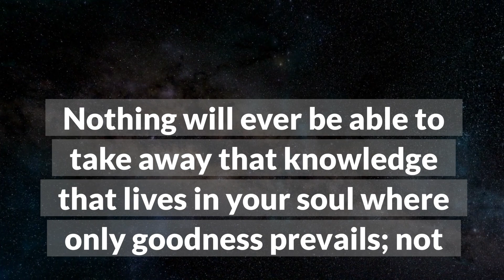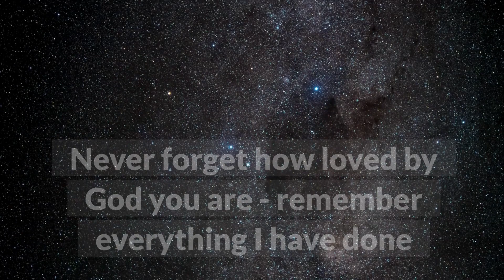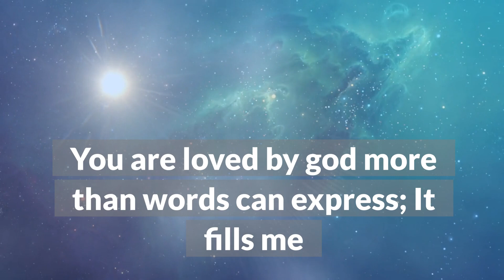God Has An Important Message About Your Future 🙏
God has a message for you. It's a sign If You see this its for you The Secret

Archangels are telling you today that your angels want you to listen to what they have to say. "This is what your angels are saying to you today."
You feel that you cannot move forward, even though you are working hard.
Angels are supporting you,
Stop and ask your guardian Angels for guidance when you reach a roadblock.
By expanding your spiritual awareness, you are on your way to enlightenment.
You can rely on your Angels for help.
Here is a message from your Angels.

angels message
archangel message